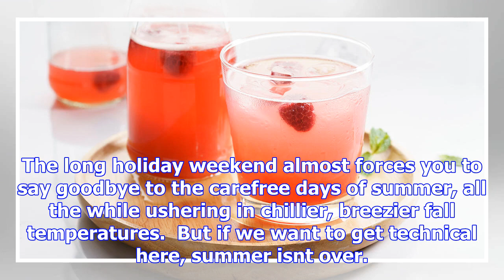Hang onto summer with one last raspberry punch recipe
You dont have to jump into PSL territory just yet. By Renee Cherry Your backtoschool days may be long gone, but regardless of where youre at in life, ...